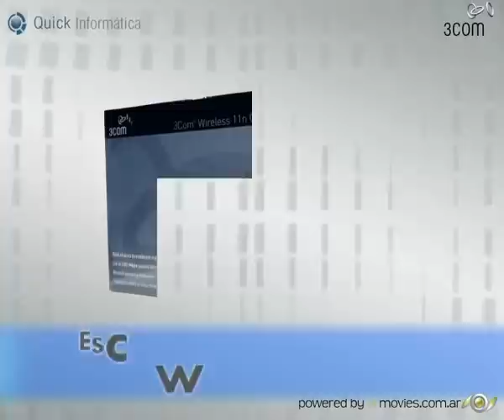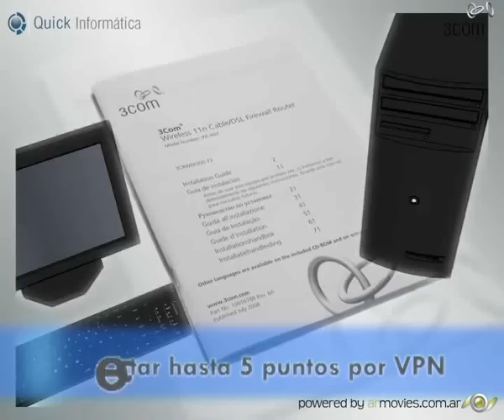3Com Router Access Point Wireless N OfficeConnect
Quick Informática presenta el equipo 3Com Router Access Point Wireless N OfficeConnect.
El equipo implementa la nueva tecnología Wireless N, con un router capaz de generar redes privadas virtuales (VPN), y además un Switch incorporado de 10/100 Megabits por segundo de velocidad.
Este dispositivo posee un Firewall avanzado con protección D.o.S, con la tecnología Wireless-N MIMO multiplica la tasa de transferencia de datos hasta 300Mbps, su funcionalidad de calidad de servicio integrada (QoS) provee al equipo una solución consistente para voz y para video en su red, tanto cableada como inalámbrica. Con este equipo puede conectar hasta 5 puntos por VPN y armar VLANs.